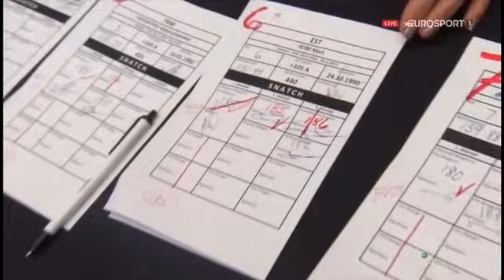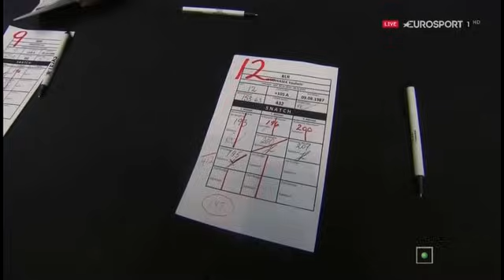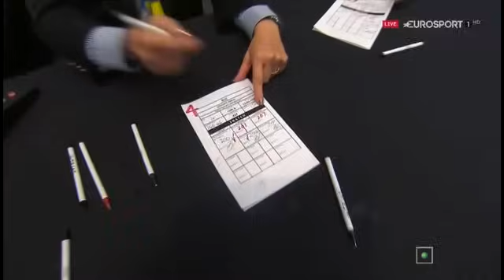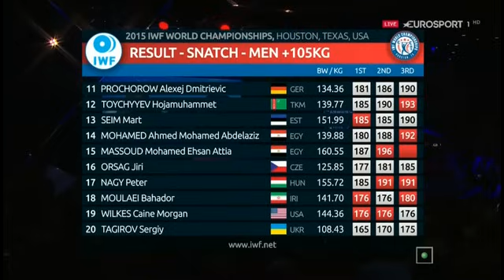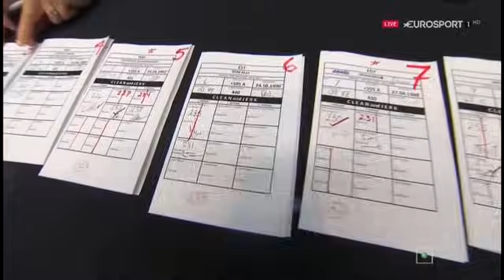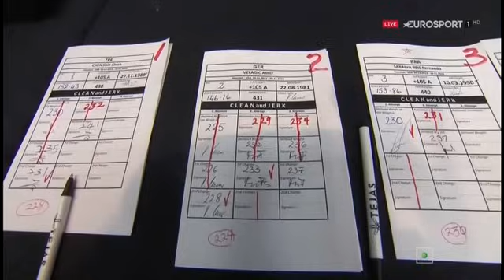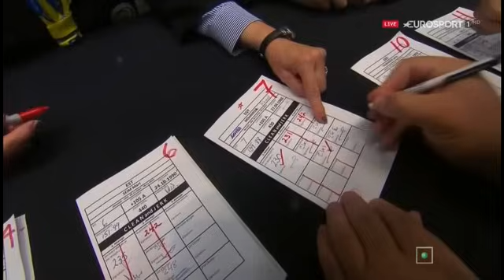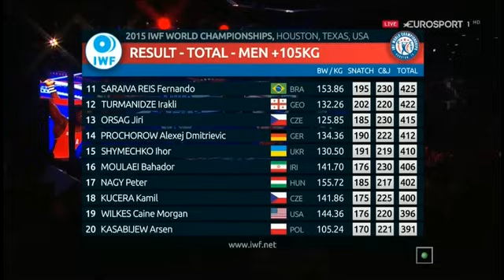2015 World Weightlifting Championships, Men +105 kg \ Тяжелая Атлетика. Чемпионат Мира